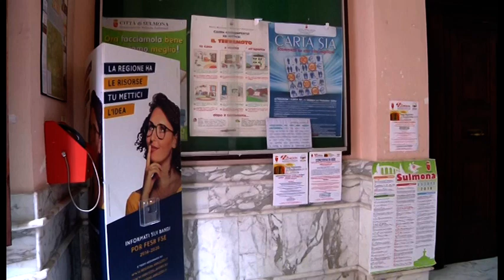Furbetti cartellino dipendente condannato non versa spese giudizio Nuova azione legale del Comune